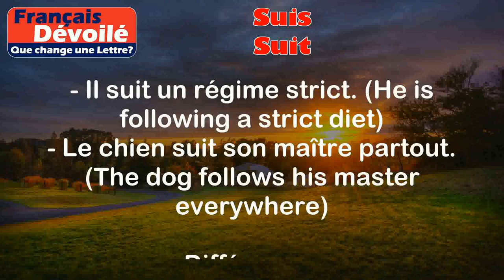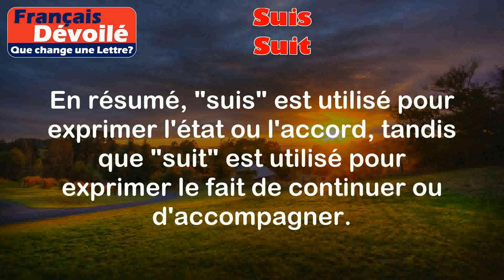Suis et Suit (Une Lettre)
Suis:
Le verbe "suis" est la première personne du singulier du verbe "être" au présent de l'indicatif. Il est utilisé pour exprimer l'action de se trouver ou d'être en accord avec quelque chose ou quelqu'un.

Exemples:
- Je suis fatigué. (I am tired)
- Elle est une étudiante. (She is a student)

Suit:
Le verbe "suit" est la troisième personne du singulier du verbe "suivre" au présent de l'indicatif. Il est utilisé pour exprimer l'action de continuer ou d'accompagner quelqu'un ou quelque chose.

Exemples:
- Il suit un régime strict. (He is following a strict diet)
- Le chien suit son maître partout. (The dog follows his master everywhere)

Différence:

La principale différence entre "suis" et "suit" réside dans le fait qu'ils sont utilisés avec des verbes différents et expriment des actions différentes. "Suis" est utilisé avec le verbe "être" pour exprimer l'état ou l'accord, tandis que "suit" est utilisé avec le verbe "suivre" pour exprimer le fait de continuer ou d'accompagner.

Il est important de noter que "suis" est utilisé à la première personne du singulier, tandis que "suit" est utilisé à la troisième personne du singulier.

En résumé, "suis" est utilisé pour exprimer l'état ou l'accord, tandis que "suit" est utilisé pour exprimer le fait de continuer ou d'accompagner.